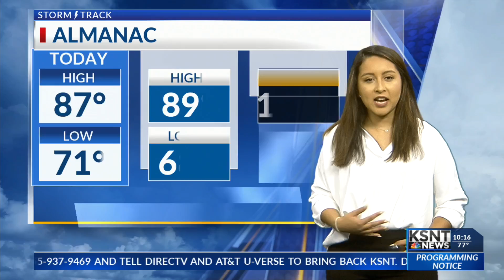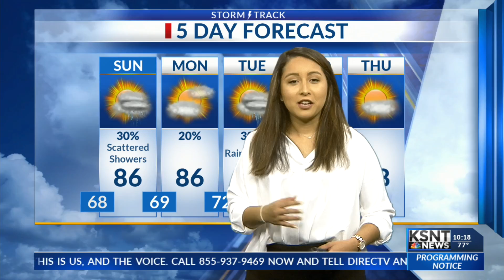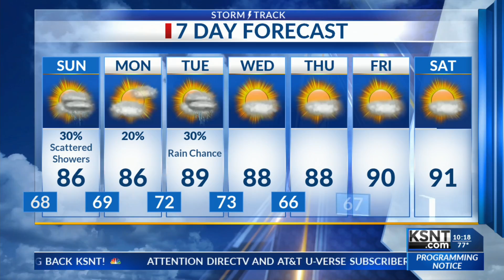Latest Weather Forecast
Tracking a few more rounds of rain as the humidity stays with us throughout the work week.